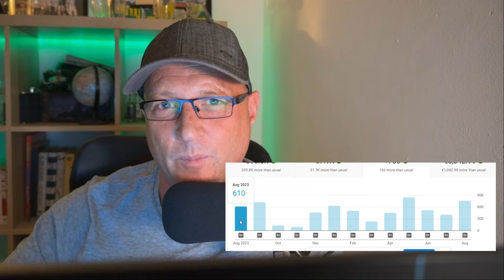STATS for the Channel last Month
and get your badge in the chat

Celtic news and updates from the number the One Independent Celtic Fans View Celtic fan channel on YouTube.